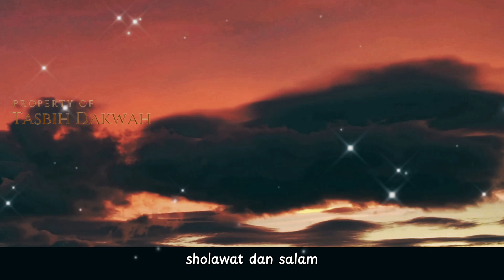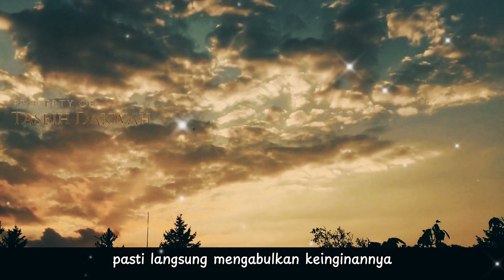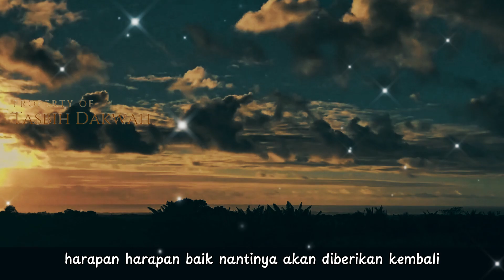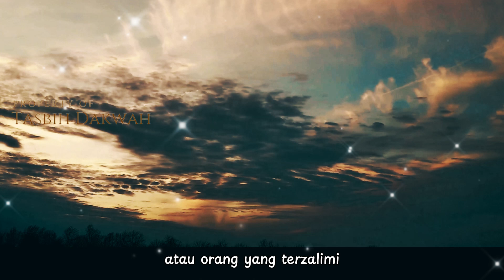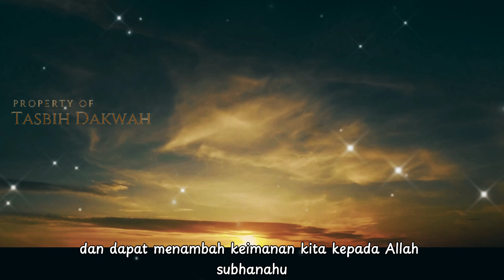Ternyata ini orangnya ! 5 Golongan Orang yang Doanya Mustajab, Cepat Dikabulkan Allah SWT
Semua umat Islam dianjurkan untuk berdoa, meminta segala hal kepada Allah SWT. Namun beberapa orang hanya melakukan itu ketika ia sedang sedih atau tertimpa musibah.

Mereka lalai ketika sedang berada dalam kedamaian. Padahal, umat Muslim bisa melakukan itu dalam keadaan apapun, sebagai bentuk rasa syukur terhadap apa yang telah diberikan oleh-Nya.

pada video kali ini kita akan membahas 5 golongan orang yang doanya tidak akan tertolak. Jika ia meminta, Allah SWT pasti langsung mengabulkan keinginannya.